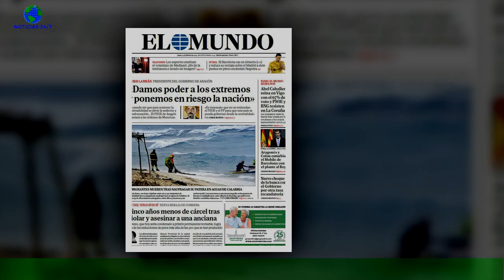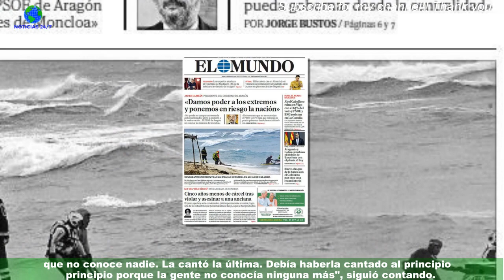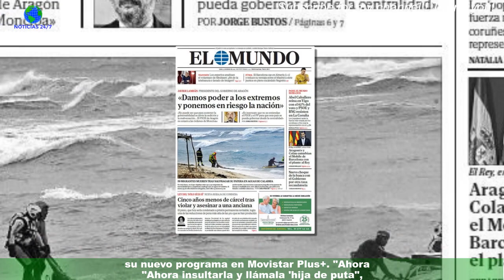Eva Soriano estalla Loreen: \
No todas las personas en España tienen una buena opinión de Loreen. Este es el caso de Eva Soriano,que cargó duramente contra la ganadora de Eurovisión 2012 con 'Euphoria' en su última visita al plató de 'La resistencia' después de haber coincidido recientemente con ella: "Le he hecho la cruz". “Nos lo hizo al conjunto de presentadoras de la gala Drag Queen de Gáldar, en Gran Canaria.